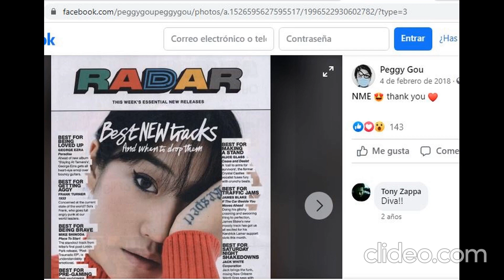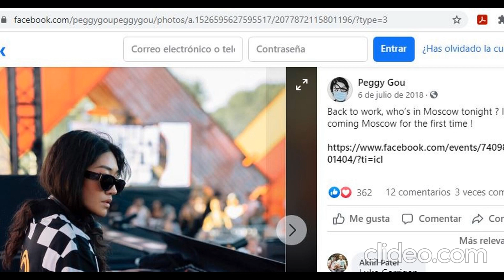Peggy Gou (South Korean DJ)